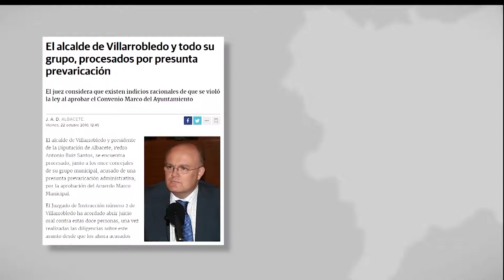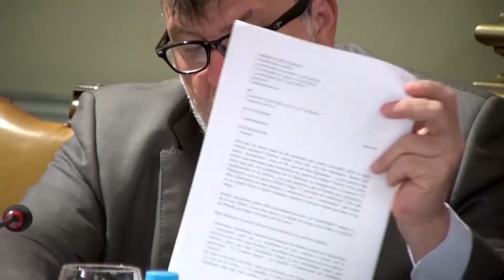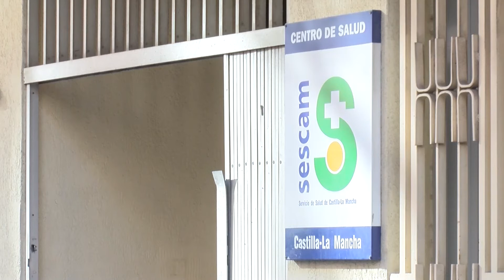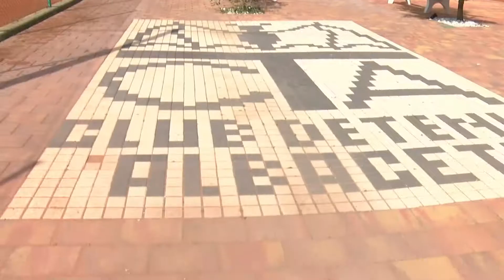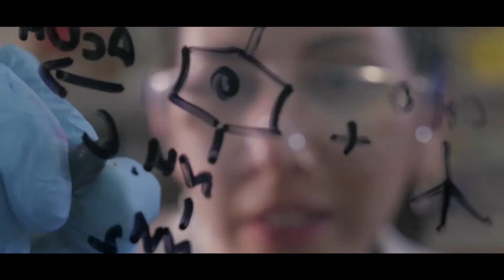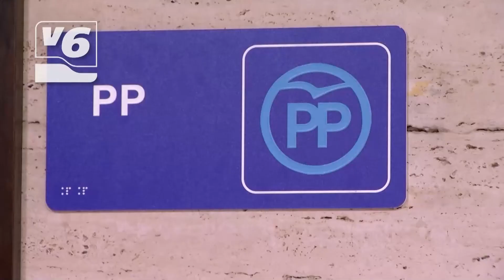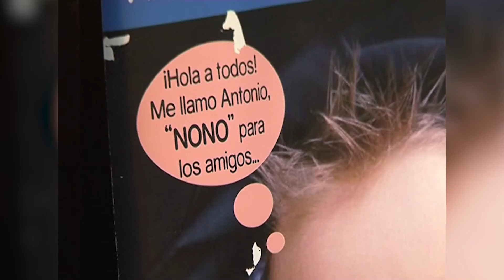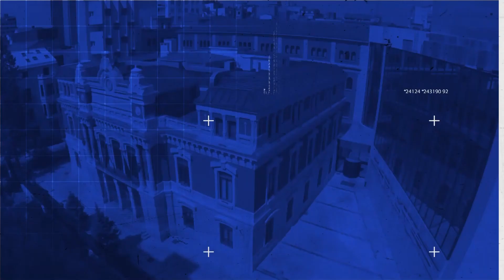Actualidad Semanal 1 de mayo de 2021